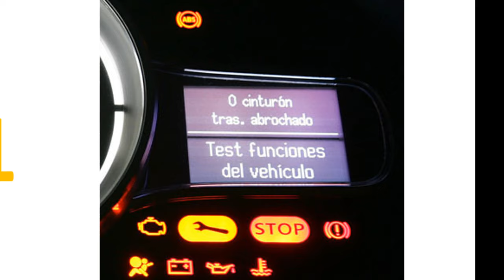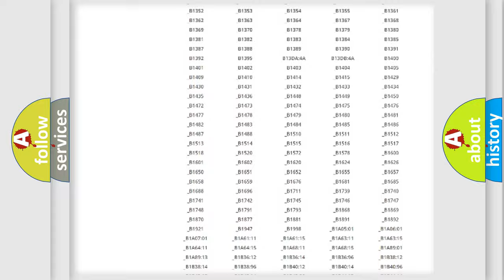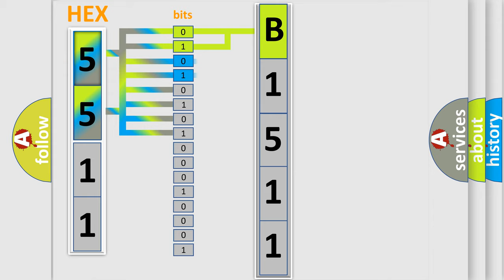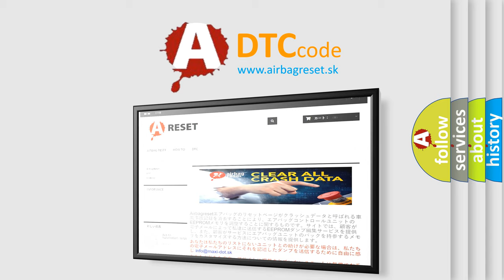DTC KIA B1511 Short Explanation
Contents:
0:21 Basic DTC analysis according to OBD2 protocol standard.
1:48 Insight into programming
2:58 A diagnostically understandable description of the Diagnostic Trouble Code
3:05 Basic error definition

Make:
Kia
Code:
B1511
Definition:
IAT sensor high voltage (low air temperature)
Cause: